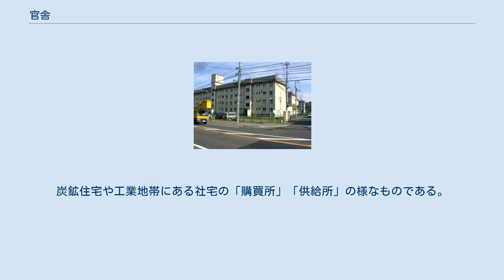官舎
北海道札幌市南区にある自衛隊川沿宿舎（2005年） 官舎（かんしゃ）とは、国や地方自治体が建てた公務員のための宿舎。
公舎（こうしゃ）ともいう。
公務員住宅。
運営は大半が官営であるが、民営官舎も一部にある。
自治体運営のものは地方公務員用の住居。
国営のものは国家公務員用の住居。
なお、国家公務員宿舎は全国に約20.4万戸(H23年9月)設置されている。
 現在の日本の法令では「官舎」の語は使用されておらず、国家公務員向けの「官舎」については国家公務員宿舎法（昭和24年5月30日法律第117号）第2条で「宿舎」と定義されている。
 財務省所管の公務員宿舎で、財務大臣が設置要求をして設置する。
原則として都市部（合同化地区）に設置されることが多く、地元の各財務局または財務事務所が管理・運営を行っている。
 集中化・高層化が進んでおり、現在は1棟100戸を超えるマンションタイプの宿舎が設置されることも珍しくはない。
比較的規模が大きいため、外部委託で管理人が常駐（ただし、勤務時間は公務員と同じ）しているところが多い。
 都心部の格安宿舎としてマスコミが紹介するのは、この合同宿舎である（財務省は都心部には合同宿舎以外の宿舎の設置を認めていない）。
 各省庁所管の公務員宿舎で、各省庁の長が財務大臣に対して設置要求をするよう要求して設置する。
東京23区外の郊外及び地方合同庁舎がある地方都市（官署集中地区）に設置されることが多く、各省庁の地方部局が管理・運営を行っている。
 各省庁で特定の地域の必要な個数を設置することになるため、合同宿舎のように大規模な設置は、まずない。
現在は一戸建ての公務員宿舎は一部の例外を除いて新規設置が認められないため、宿舎を必要とする複数の省庁間で小〜中規模なマンションタイプが設置されている。
 気象庁では、地震津波監視課が、たとえ深夜であっても大地震発生の場合は会見をしなければならないため、本庁に徒歩で30分以内に出勤出来る範囲に専用の課長官舎を持つ。
 自衛官は訓令により居住場所が定められており、駐屯地や基地内の営舎（ アメリカ軍で言うキャンプ）で生活する。
既婚者など一定の条件を満たせば自衛官向けの官舎で生活することもできる。
 官舎に空きが無い等のため民間のアパートなどを借りる場合は家賃補助（国家公務員の住居手当と同様で上限は27,000円）が受けられる。
 47都道府県知事の住まいの内訳は、知事公舎が23道県で西日本に多く、自宅が東京、大阪など15都府県、県幹部職員の公舎を利用が5府県、民間マンションの一室を借り上げが4県だった。
 都道府県議会では新潟県で2021年度中に議長公舎が廃止されることになり、宮崎県が議長公舎を保有する唯一の都道府県となった。
 旧国鉄は、駅業務の場合において宿泊勤務を伴うので、駅の傍に置かれていた。
現在では、窓口業務を早朝・深夜は行わない日勤で営業する駅が増えたり、信号操作は本社または支社指令からの遠隔操作により、各駅において信号操作の要員を置く必要がなくなったため、社宅を駅傍に置くことは見られなくなっている。
機関区を持つ駅になると、職員の数は必然的に多くなり、官舎に住む家族も含めると小さな団地を形成することもあった。
そのような官舎には物資部による商店も存在した。
炭鉱住宅や工業地帯にある社宅の「購買所」「供給所」の様なものである。
国鉄の名残で、JR各社が従業員に提供する住宅も宿舎と呼ばれている。